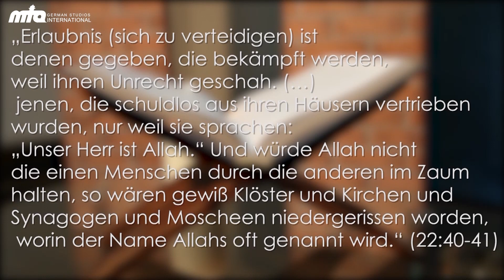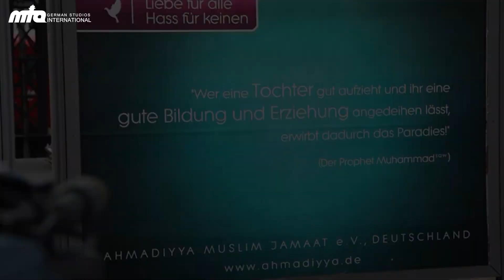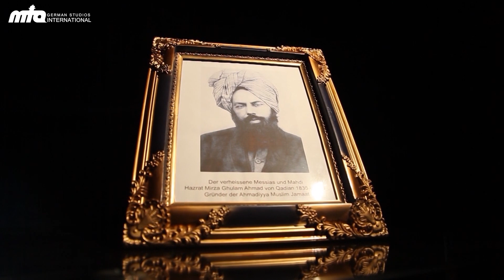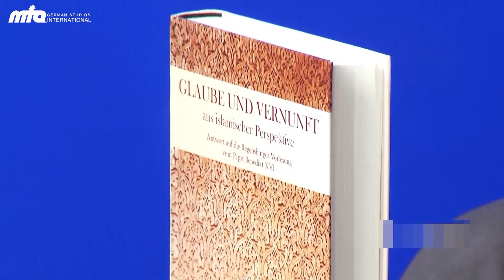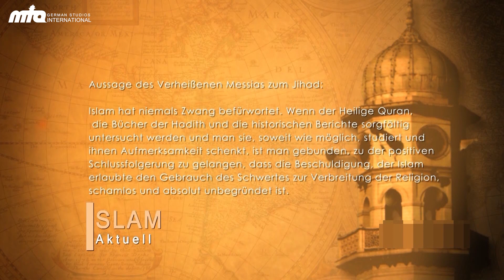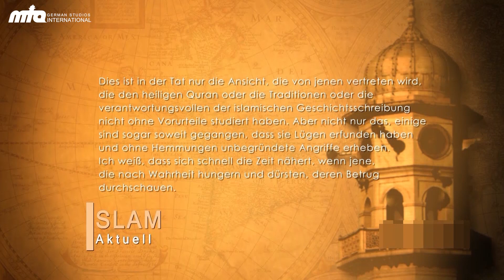Islam Aktuell - Jihad